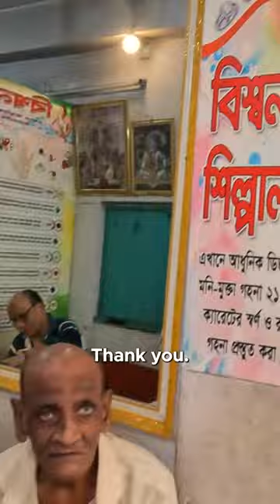Gave An Extra $5 For This Turtle Ring At The Bazaar In Bangladesh 🇧🇩 orts